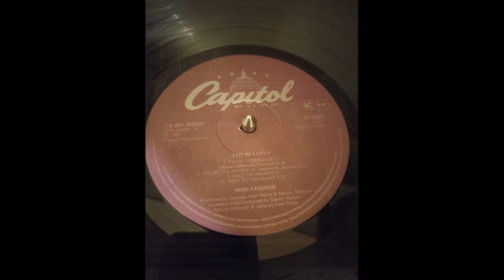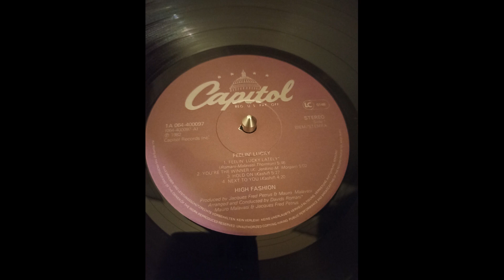high fashion - next to you 1982 HQ